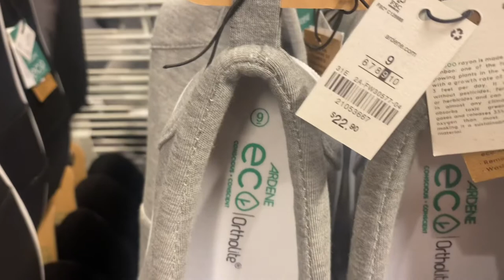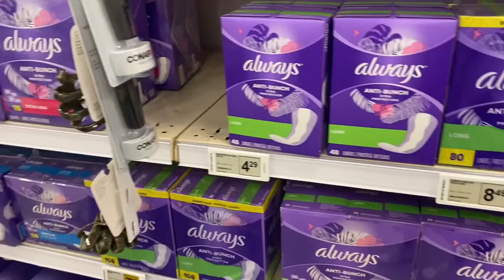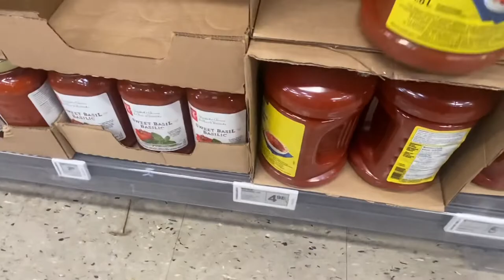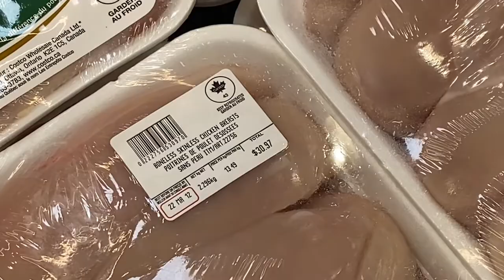Cost of Living in Canada FINAL PART & come grocery shopping with me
We moved to Canada from the UK in 2021, we came through the LMIA route, but during our journey I have learnt a lot about the other routes available to people. We have decided to share out story in hope that it helps others following in our footsteps.

This year we have started our PR (permanent residency) journey and will vlog every aspect of this for you. We are also starting to share our life in Canada with you.

I am an open book, so please feel free to follow me on Instagram where you can DM me any questions you have, I always reply and have tie for everyone.